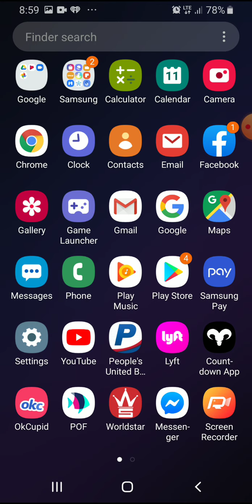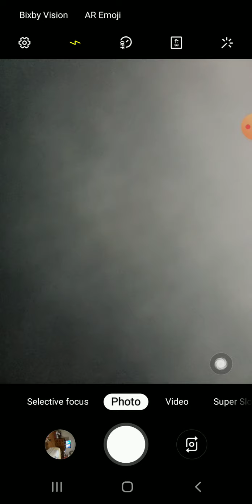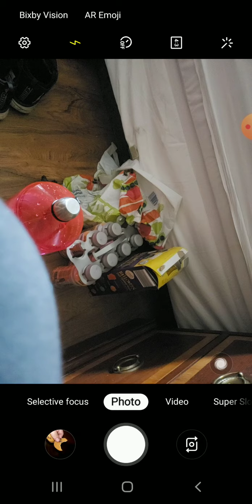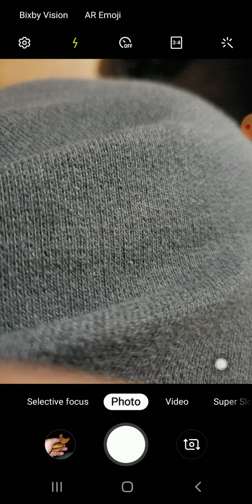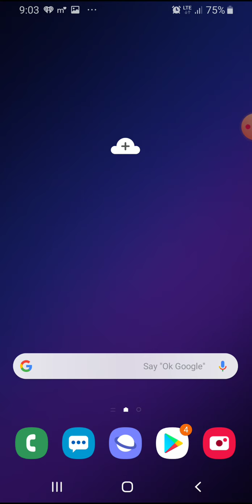November 12, 2019